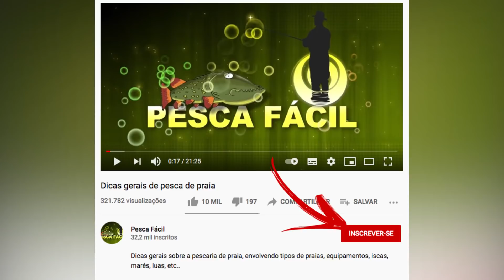pescaria NOTURNA com MUITA variedade!!!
Fala galera!!! Chegou uma um vídeo de ação de pesca fresquinho aqui no Pesca Fácil! Dessa vez, a pescaria foi noturna e realizada na praia da Cachoeira do Bom Jesus, no norte de Florianópolis! E saiu de tudo um pouco! Papaterras, cocorocas, pescada, ubarana, carapicu, roncador, até peixe cobra! Além de tudo, tem dicas valiosas que podem fazer a diferença no sucesso da sua pescaria! Vamos nessa??

IMPORTANTE: o Pesca Fácil está sempre em busca de ajudar os pescadores, e a gente conseguiu um cupom EXCLUSIVO para você comprar seus equipamentos com DESCONTO!!! Inclusive essa vara de pesca que eu estou usando aí no vídeo! E o melhor: isso vale para QUALQUER PRODUTO DO SITE!!! Seja de pesca, camping, TUDO!!! Então aproveita lá enquanto o cupom ainda está valendo!!!

Conheça também a nossa loja oficial do Pesca Fácil: pescafacilbr.lojaintegrada.com.br